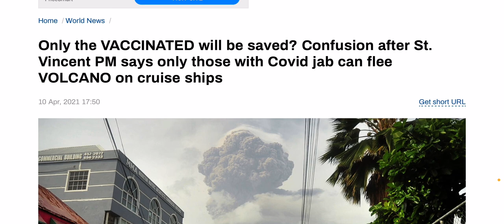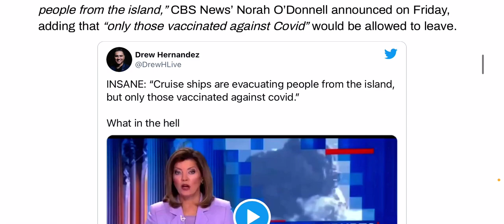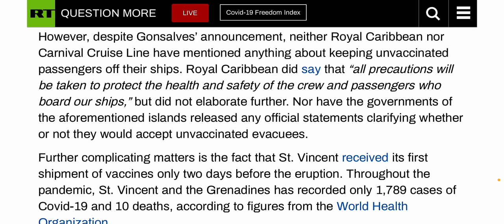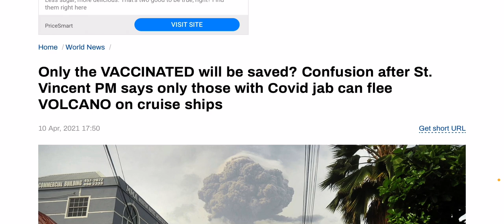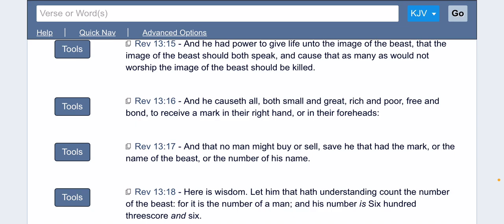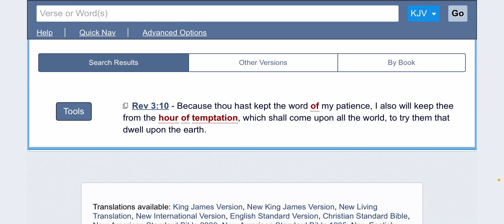Only the VACCINATED will be saved? (A sign of what’s to come)